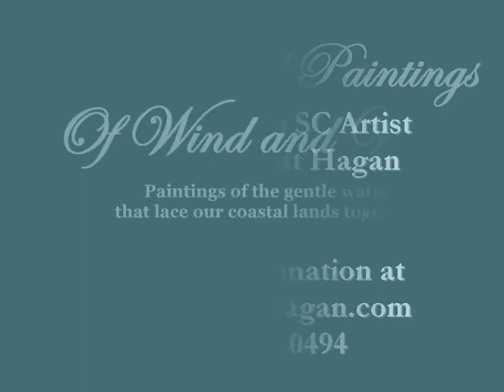Beach Boat and Water Paintings Originals from KarenHagan.com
Original Oil Paintings - Of Wind and Water - by Charleston Artist Karen Hewitt Hagan.